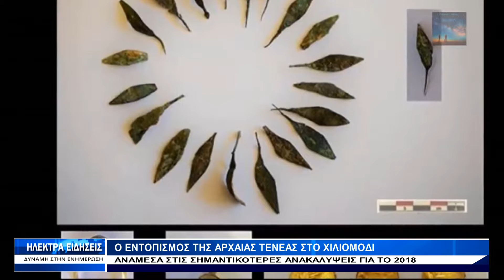Ο ΕΝΤΟΠΙΣΜΟΣ ΤΗΣ ΑΡΧΑΙΑΣ ΤΕΝΕΑΣ ΣΤΟ ΧΙΛΙΟΜΟΔΙ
Ο εντοπισμός της αρχαίας Τενέας στο Χιλιομόδι Κορινθίας τον περασμένο Νοέμβριο «φιγουράρει» μεταξύ των 15 σημαντικότερων ανακαλύψεων για το 2018, σύμφωνα με το διαδικτυακό περιοδικό τέχνης ARTSY. Σημειώνεται ότι συμπεριλήφθηκε και στα σημαντικότερα ιστορικά και αρχαιολογικά γεγονότα του 2018 και από τον ιστότοπο του δικτύου History στις αρχές Δεκεμβρίου.